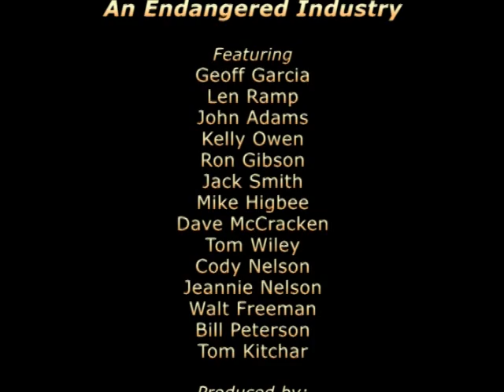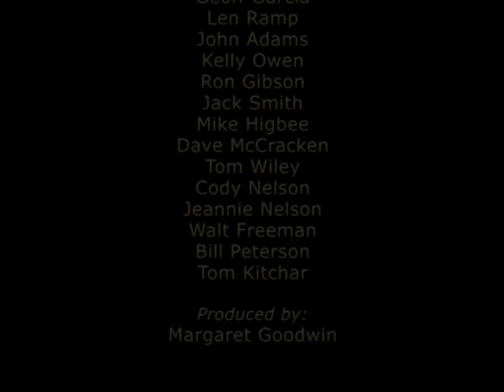Mining in Oregon, Part 4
Everything that is produced ultimately comes from the earth. If it isn't grown, it's mined. This program includes interviews with miners and geologists, discussing the types of minerals found in Oregon, their uses in our daily lives, and the impacts of state regulations and federal land withdrawals on the mining industry.